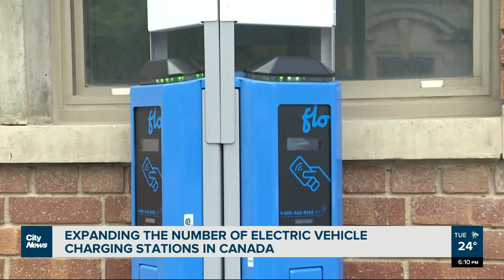Driving forward with EV charging stations in Canada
The federal government is investing millions into the expansion of additional EV charging stations across the prairies. As Mark Neufeld reports, the Feds hope it’s the incentive needed to get Canadians to switch from gas to electric.